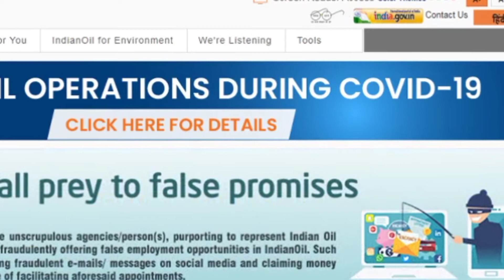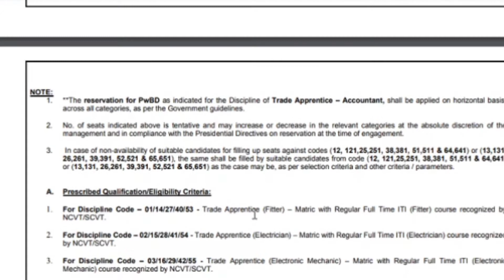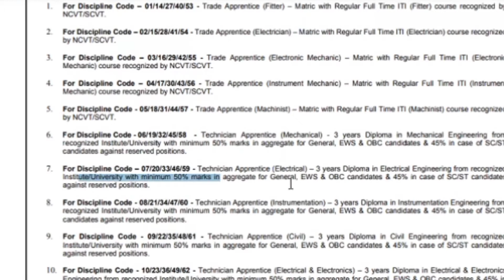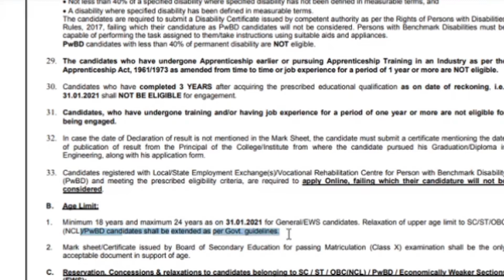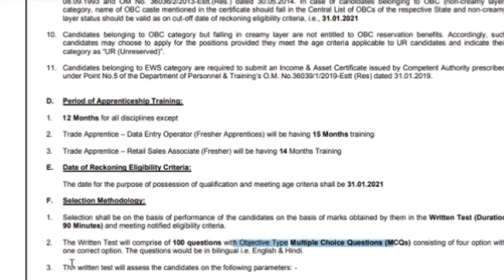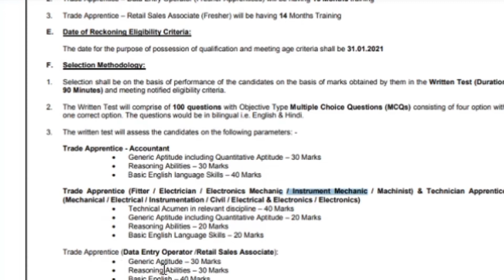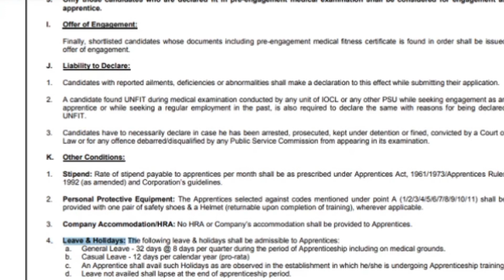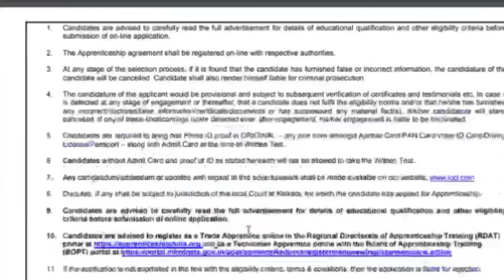IOCL Eastern Region Apprentice Recruitment 2021 | IOCL Eastern Region Apprentice Vacancy 2021